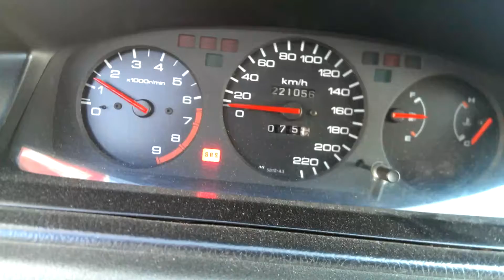DIY 2timer test